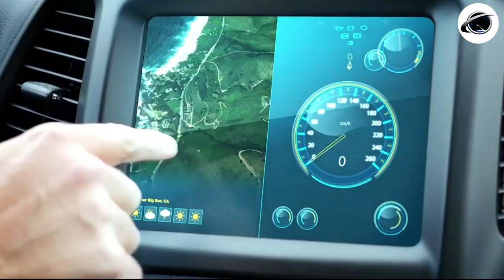Starlink Internet Service Partners with Galaxy Aerospace Ghana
Galaxy Aerospace Ghana, in collaboration with SpaceX's Starlink, will begin Starlink Satellite Internet Operations in Ghana by March 2024.

Starlink provides high-speed internet connectivity via a network of satellites orbiting the Earth. This technology far outperforms Ghana's
ground-based connectivity options, which are usually unreliable and prone to outages.

This collaboration will greatly increase internet connectivity in Ghana by offering a less expensive and more accessible internet service.
It will contribute to ensure that all Ghanaians, regardless of location or economic status, have access to the internet.

In Africa, Starlink operation has extented its wings to Mozambique, Nigeria and Rwanda. The company has plans to launch in Egypt,
Senegal, Benin, Togo, Kenya, and Tanzania soon.